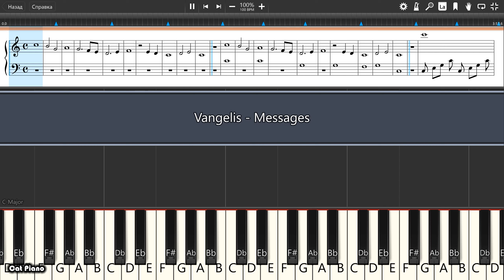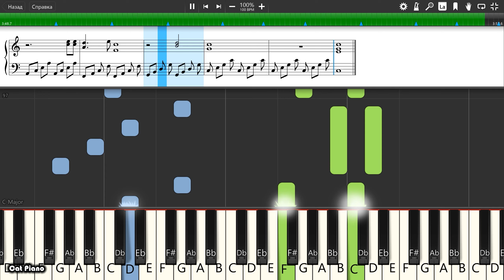Vangelis - Messages - Piano tutorial and cover (Sheets + MIDI)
How To Play Vangelis - Messages on piano